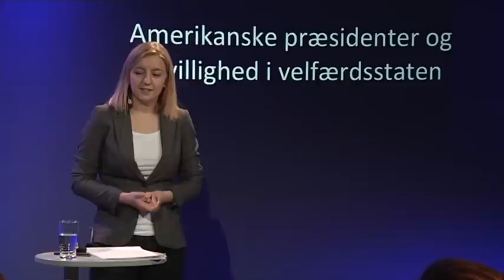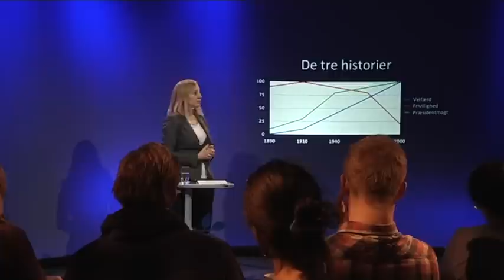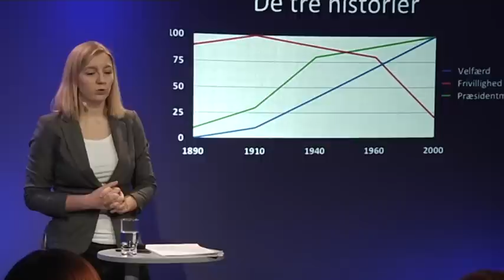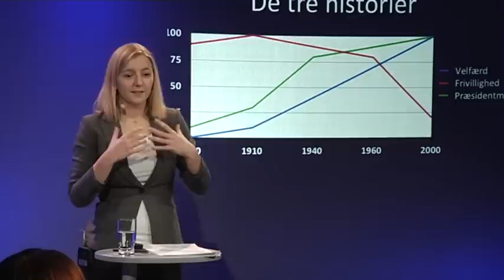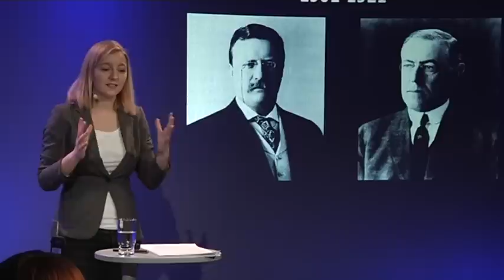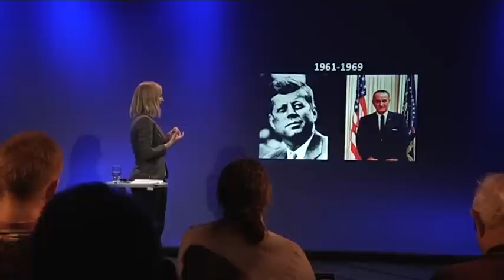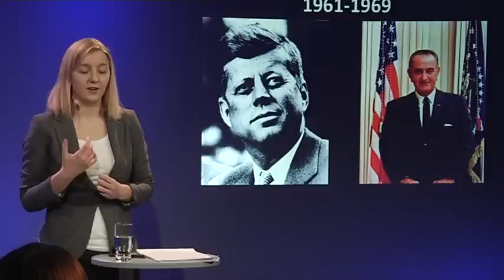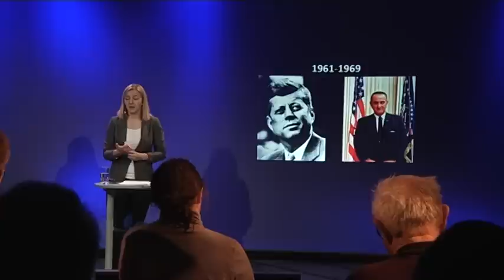Amerikanske præsidenter og frivillighed i velfærdsstaten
I de sidste 50 år har den amerikanske velfærdsstat vokset sig til en størrelse som tidligere syntes utænkelig, amerikansk historie og selvforståelse taget i betragtning. I takt med velfærdsstatens udvikling er antallet af amerikanere, der laver frivilligt arbejde, faldet markant. Adskillige amerikanske præsidenter har som resultat påtaget sig rollen som national indpisker, der opfordrer den almindelige amerikaner til at yde noget ekstra for sine medborgere -- primært for at forhindre at den upersonlige velfærdsstat vokser sig for stor. Foredraget redegør for udviklingen på dette felt i det sidste halve århundrede, og hvilke konsekvenser dette har haft for forholdet mellem borger og stat i USA.
Forelæser: ph.d.-studerende Anne Mørk